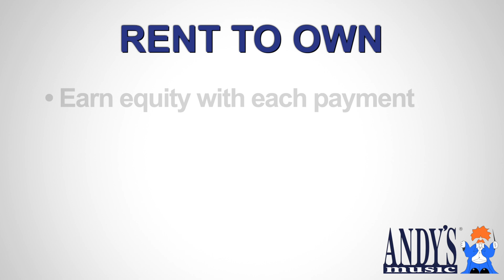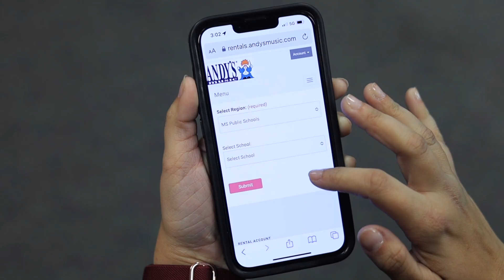Andy's Advantage Beginner Band Rentals - Short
Is your child interested in joining band but instrument costs have you worried?  This video explores Andy's Music's Advantage Plan, the perfect solution for beginner band families!  We'll show you the benefits of renting a high-quality instrument, applying for our flexible payment options, and getting expert advice from our friendly staff.

In this video, you'll learn:

How the Advantage Plan makes starting band affordable and accessible.
The wide selection of instruments available for rent, perfect for any young musician.
Our commitment to instrument care and maintenance, ensuring your child has the best playing experience.
Frequently Asked Questions about renting a band instrument.
Give your child the gift of music! Contact Andy's Music today to learn more about the Advantage Plan and get started on their musical journey.

Band MusicEducation Beginners RentalProgram AndysMusicIs your child interested in joining band but instrument costs have you worried? This video explores Andy's Music's Advantage Plan, the perfect solution for beginner band families! We'll show you the benefits of renting a high-quality instrument, applying for our flexible payment options, and getting expert advice from our friendly staff.